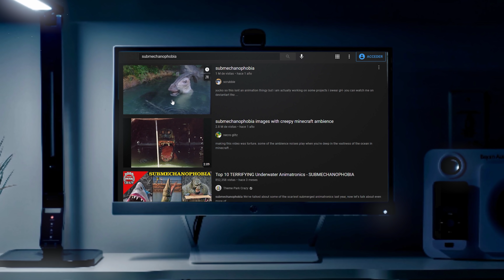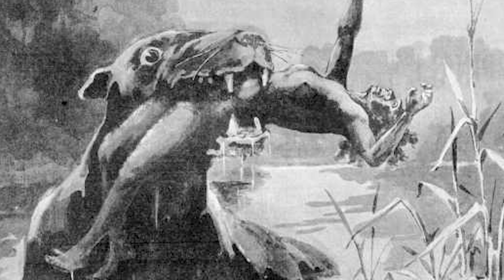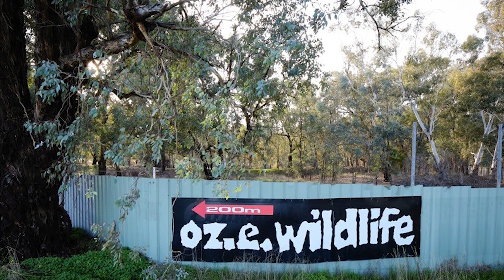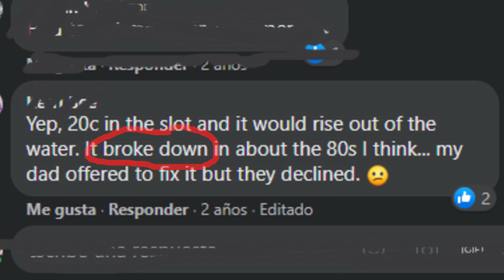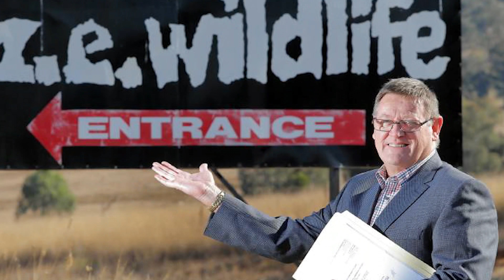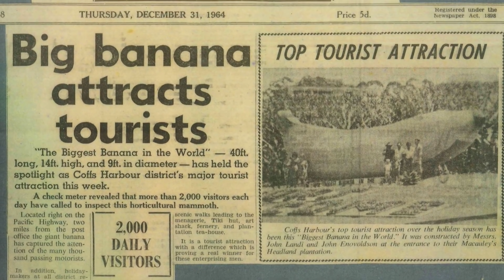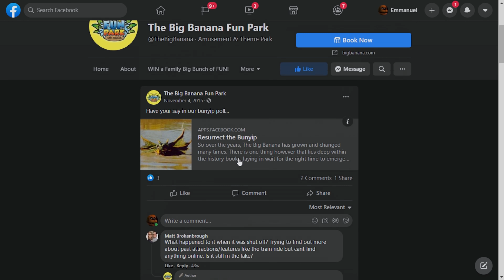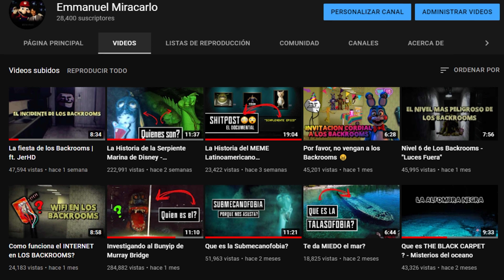El Bunyip de Ettamogah y de La Gran Banana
Estos dos animatronicos son el ultimo peldaño de los iconos máximos de la SUBMECANOFOBIA. En este video veremos su historia y cual es el posible destino que les espera a estos robots acuáticos, no te lo pierdas...

0:00 Otros Bunyips?
1:24 Porque son animatronicos?
2:15 La Rana Bunyip
5:43 El Bunyip de la Gran Banana 🥵
9:03 El Futuro
10:38 Despedida

-MUSICA UTILIZADA-
Ape Escape OST
Banjoo Kazooie OST
Alone in the dark 2 OST

-TAGS-
submechanophobia bunyip español